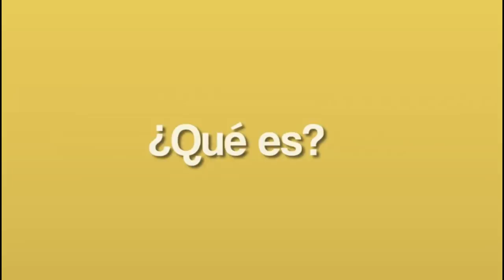PROCURADURIA REGIONAL ARAUCA BUSCA DEFINIR A QUE MUNICIPIO PERTENECE PUERTO JORDÁN